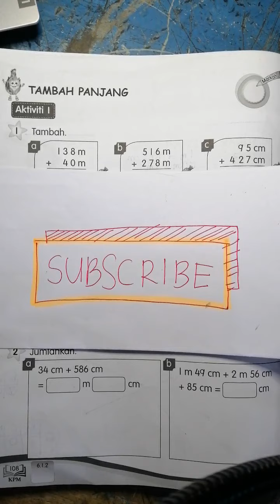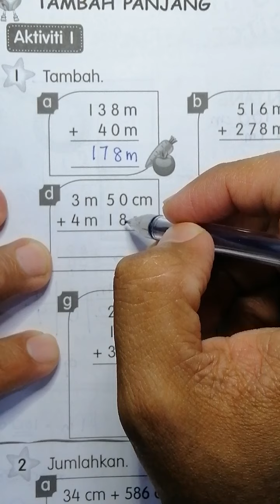Buku Aktiviti Matematik tahun 3 ms 108 Tambah panjang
SOALAN 2 a.. Tlong tukar kn unit eh..

6 meter 20 cm.. Maaf ye

Tambah dengan BENTUK LAZIM..

Cuma INGAT... KITA PERLU TULIS UNIT

cm Atau m..